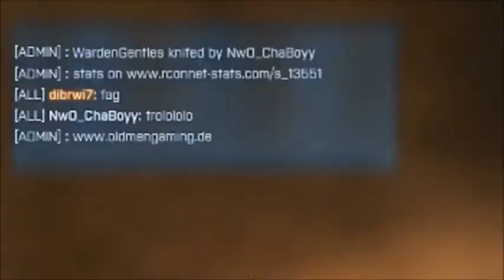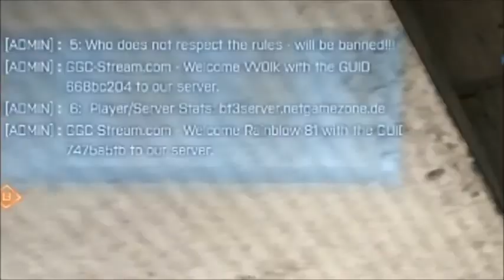Battlefield 3 | Trolls, the beginning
Some hardcore trolling in bf3, credit to my buddy for letting me record some pc game play while I was playing